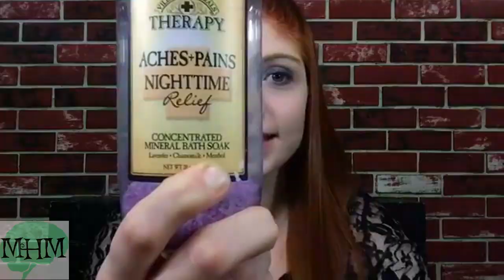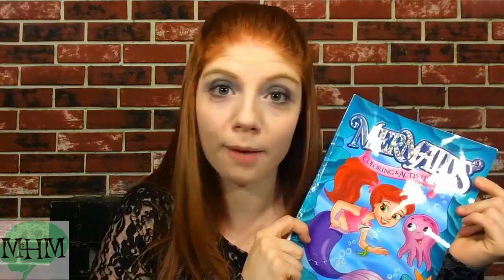MY 10 FAVORITE SELF-SOOTHE PRODUCTS | MENTAL HEALTH MONDAY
~~OPEN ME~~

Hey Mountain Family! So today I wanted to share with you guys my 10 favorite self-soothe items for those days where you're having a bad mental health day. See you guys soon!

~~SOCIAL MEDIA~~